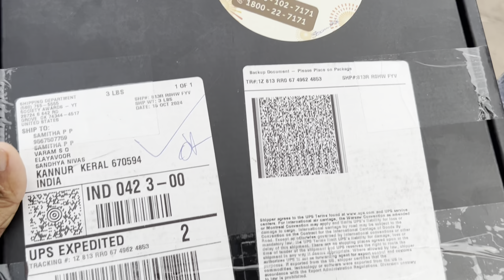1 MILLION GOLD PLAY BUTTON UNBOXING 🥰❤️👍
1 million golden play button ഞങ്ങൾക്ക് സമ്മാനിച്ച എല്ലാവർക്കും 🥰🥰🙏karadanchathan007,